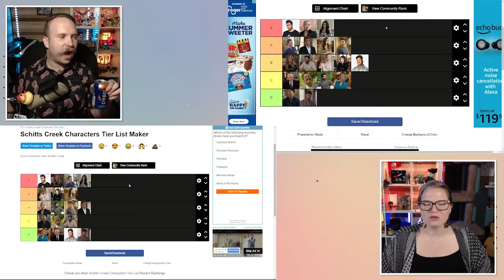MHT Trailer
What is Merry Happy Timezone? Here's a little taste to whet your appetite. (Spoiler alert: it tastes a bit like sherbert.)